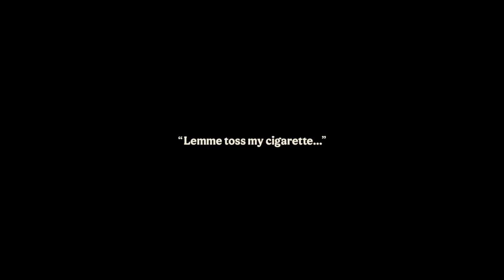Burger King | Non Artificial Mexico l Gold Cannes Lions 2022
Credits:

/ Agency: We Believers
/ Client: Burger King. Clean Menu
/ Photographers:  Frederick Trovaten. Sebastian Cantillo. Marcelo Paez.
/ Production Agency: America Filmworks. Bross al cuadrado.
/ Post production: Da Ocho
/ Audio: Pickle Music